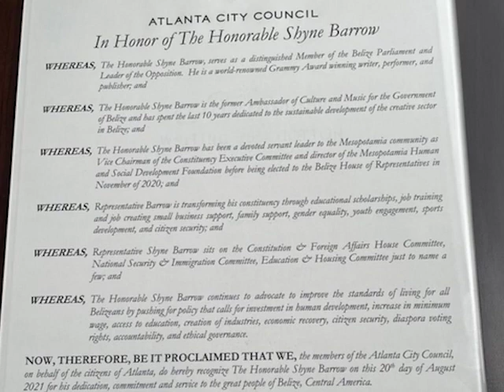Opposition Leader Says US Trip Was About Building Relations for Belize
Last night we told you the Leader of the Opposition had returned from a trip to the United States where he met with several members of Congress and was named Ambassador to the Georgia Senate, and given the keys to Chatham Country.  He also held meetings with Belizeans in New York, as a part of his responsibilities under the Diaspora Desk established in the Office of the Leader of the Opposition.  While he has been in possession of a diplomatic passport for some time, he was recently afforded a diplomatic visa through the Ministry of Foreign Affairs.  This is after he presented an itinerary with confirmed meetings and visits in the U.S.  Throughout the trip, Barrow kept his social media followers updated, and this morning, he called a press briefing at his Mesopotamia office on King Street to talk about the tour.